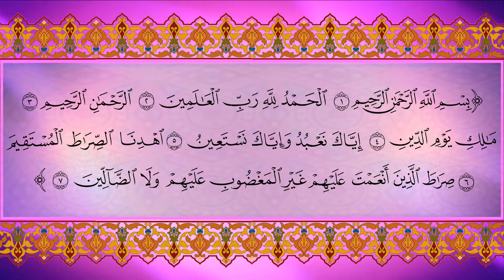سورة الفاتحة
تفسير سورة الفاتحة من كتاب "التفسير الميسر"
سورة الفاتحة سميت هذه السورة بالفاتحة; لأنه يفتتح بها القرآن العظيم، وتسمى المثاني; لأنها تقرأ في كل ركعة، ولها أسماء أخر. أبتدئ قراءة القرآن باسم الله مستعينا به،(اللهِ) علم على الرب -تبارك وتعالى- المعبود بحق دون سواه، وهو أخص أسماء الله تعالى، ولا يسمى به غيره سبحانه.(الرَّحْمَنِ) ذي الرحمة العامة الذي وسعت رحمته جميع الخلق،(الرَّحِيمِ) بالمؤمنين، وهما اسمان من أسمائه تعالى، يتضمنان إثبات صفة الرحمة لله تعالى كما يليق بجلاله.
(الحَمْدُ للهِ رَبِّ العَالَمِينَ) الثناء على الله بصفاته التي كلُّها أوصاف كمال، وبنعمه الظاهرة والباطنة، الدينية والدنيوية، وفي ضمنه أَمْرٌ لعباده أن يحمدوه، فهو المستحق له وحده، وهو سبحانه المنشئ للخلق، القائم بأمورهم، المربي لجميع خلقه بنعمه، ولأوليائه بالإيمان والعمل الصالح.
{ الرَّحْمَنِ الرَّحِيمِ }
(الرَّحْمَنِ) الذي وسعت رحمته جميع الخلق،(الرَّحِيمِ)، بالمؤمنين، وهما اسمان من أسماء الله تعالى.
وهو سبحانه وحده مالك يوم القيامة، وهو يوم الجزاء على الأعمال. وفي قراءة المسلم لهذه الآية في كل ركعة من صلواته تذكير له باليوم الآخر، وحثٌّ له على الاستعداد بالعمل الصالح، والكف عن المعاصي والسيئات.
إنا نخصك وحدك بالعبادة، ونستعين بك وحدك في جميع أمورنا، فالأمر كله بيدك، لا يملك منه أحد مثقال ذرة. وفي هذه الآية دليل على أن العبد لا يجوز له أن يصرف شيئًا من أنواع العبادة كالدعاء والاستغاثة والذبح والطواف إلا لله وحده، وفيها شفاء القلوب من داء التعلق بغير الله، ومن أمراض الرياء والعجب، والكبرياء.
دُلَّنا، وأرشدنا، ووفقنا إلى الطريق المستقيم، وثبتنا عليه حتى نلقاك، وهو الإسلام، الذي هو الطريق الواضح الموصل إلى رضوان الله وإلى جنته، الذي دلّ عليه خاتم رسله وأنبيائه محمد صلى الله عليه وسلم، فلا سبيل إلى سعادة العبد إلا بالاستقامة عليه.
{ صِرَاطَ الَّذِينَ أَنْعَمْتَ عَلَيْهِمْ غَيْرِ الْمَغْضُوبِ عَلَيْهِمْ وَلا الضَّالِّينَ }
طريق الذين أنعمت عليهم من النبيين والصدِّيقين والشهداء والصالحين، فهم أهل الهداية والاستقامة، ولا تجعلنا ممن سلك طريق المغضوب عليهم، الذين عرفوا الحق ولم يعملوا به، وهم اليهود، ومن كان على شاكلتهم، والضالين، وهم الذين لم يهتدوا، فضلوا الطريق، وهم النصارى، ومن اتبع سنتهم. وفي هذا الدعاء شفاء لقلب المسلم من مرض الجحود والجهل والضلال، ودلالة على أن أعظم نعمة على الإطلاق هي نعمة الإسلام، فمن كان أعرف للحق وأتبع له، كان أولى بالصراط المستقيم، ولا ريب أن أصحاب رسول الله صلى الله عليه وسلم هم أولى الناس بذلك بعد الأنبياء عليهم السلام، فدلت الآية على فضلهم، وعظيم منزلتهم، رضي الله عنهم. ويستحب للقارئ أن يقول في الصلاة بعد قراءة الفاتحة:(آمين)، ومعناها: اللهم استجب، وليست آية من سورة الفاتحة باتفاق العلماء; ولهذا أجمعوا على عدم كتابتها في المصاحف.
إشتراك + تفعيل خاصية الجرس + إعجاب بالفيديو + ترك تعليق أسفل الفيديو